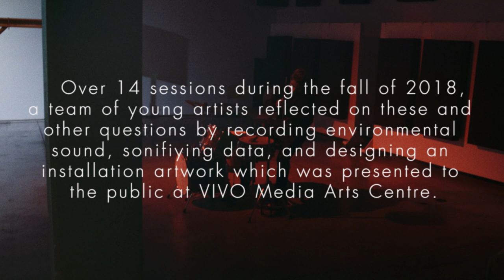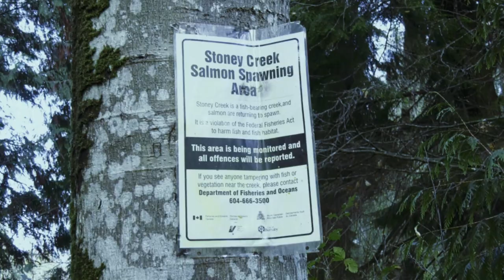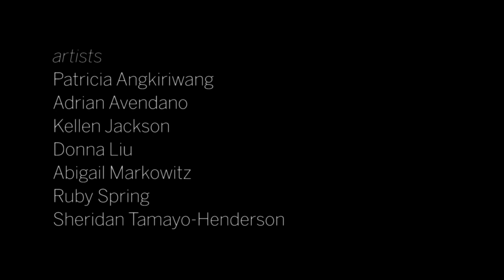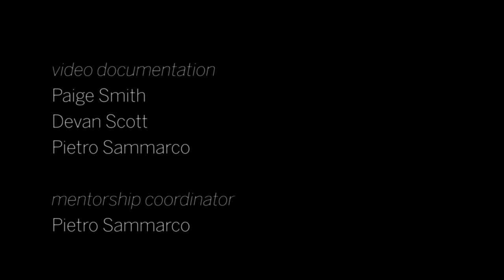Still Creek Salmon Sounds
Why did the salmon return to Still Creek after an 80 year absence? What can we learn about our continued cohabitation by listening to the dynamics of this creek?

Reflecting sonically on these and further questions, Patricia Angkiriwang, Adrian Avendano, Kellen Jackson, Donna Liu, Abigail Markowitz, Ruby Spring, and Sheridan Tamayo-Henderson have employed soundscape composition and data sonification to create an immersive installation. Photography by Matthew Armstrong & Jasmine Galdamez. Guiding the team are artist-mentors Brady Marks, Helena Krobath and Jennifer Schine, as well as Stó:lō historian Naxaxalhts’i, award-winning sonification researcher Marc St. Pierre, aquatic ecologist Emma Atkinson, and sound designer Pietro Sammarco. This project was co-produced with Still Moon Arts Society and was coordinated by Pietro Sammarco. Primary funding generously provided by Telus.

Still Creek Salmon Sounds is a mentorship project providing technical and conceptual support to create a sound-based installation artwork exploring the salmon spawning season in a local creek.
Participants weave together environmental sound recordings with a series of photographs taken on location in the creek. They also learn to sonify data about the creek’s rehabilitation, as a way of listening for patterns otherwise hidden to the eye.

Project ran from September to December, 2018.

Project Background

In 2017, chum salmon returned to spawn in East Van’s Still Creek for the 5th straight year, following an 80-year absence. What seems like a kind of miracle is actually the result of sustained community-led efforts to learn about the creek, educate the public, and tighten up environmental regulations to prevent industrial wastewater from draining into this body of water. The fact that salmon return to spawn in Still Creek is directly tied to this waterway’s present condition. The salmon act as a barometer for understanding Still Creek’s condition and the intricate relationships that make up this environment. This project uses sound recording to provoke a situated exploration of a watershed we so often take for granted.